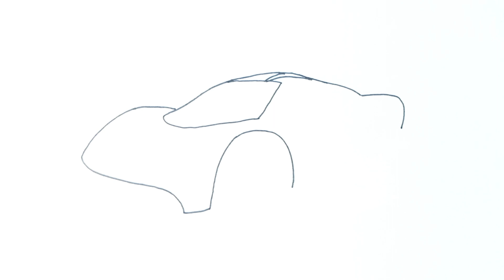HOW TO DRAW A SPORTS CAR - FERRARI | Step By Step || Easy To Follow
How to draw a sports car Ferrari step by step, learn drawing in this video tutorial, you can pause the video at every step to follow the steps of drawing carefully.